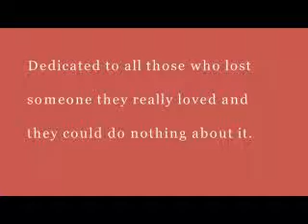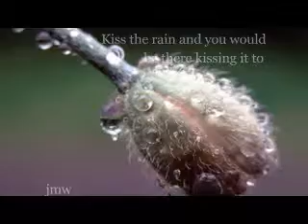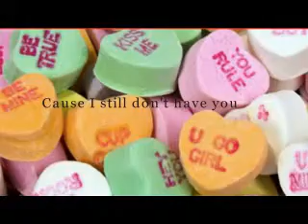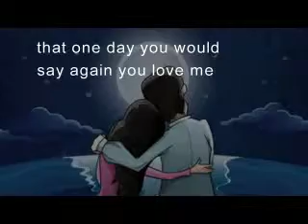Imagine Us ( The Yellow Rose & I )